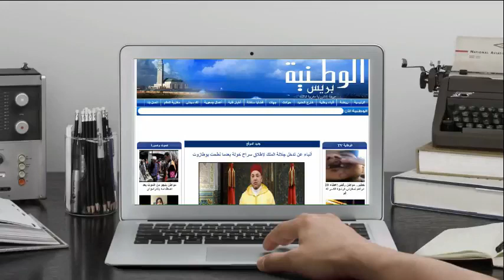إنطلاق قافلة المقاومة ضد المستعمر كورونا مع أعوان السلطة المقاطعة 3